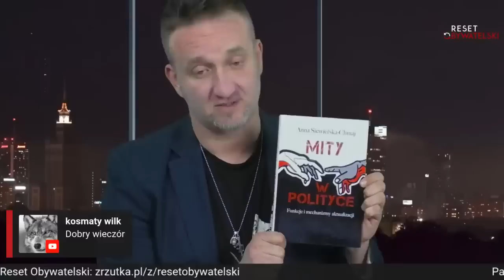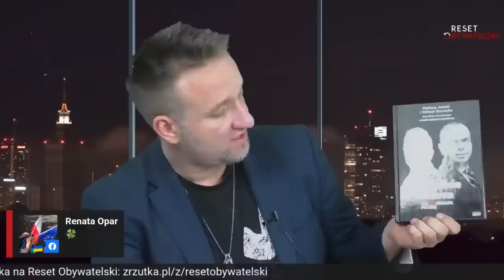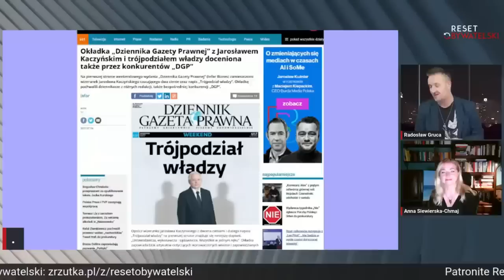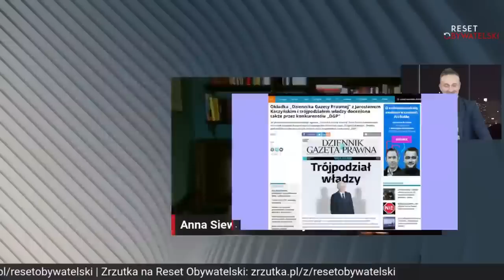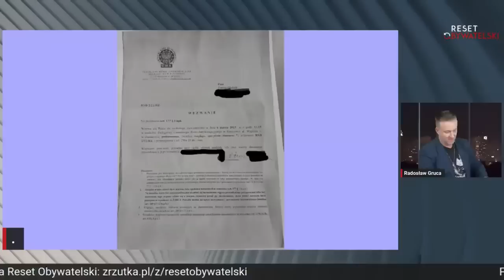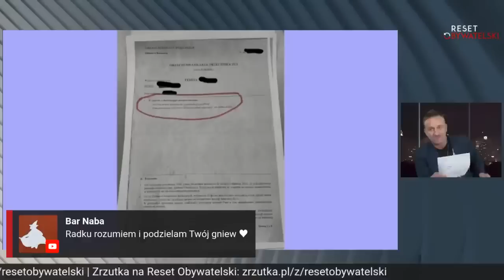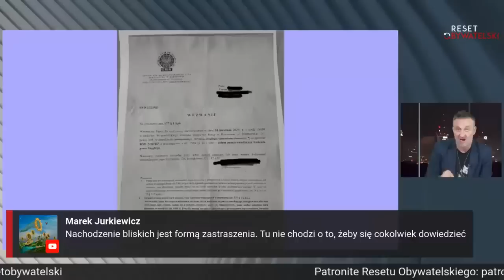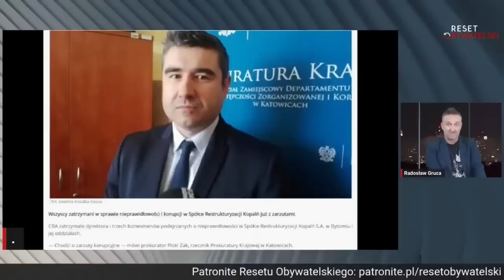[Powtórka] Jak nas straszy władza? Prokurator Żak i CBA w akcji R. Gruca i A. Siewierska - Chmaj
W dzisiejszej „Politycznej Mafii” Radosław Gruca zaprasza na rozmowę z profesor Anną Siewierską-Chmaj .
33:38: Profesorka opowie o tym, jak władza zmienia polityków i zarządza lękiem, a w drugiej części programu:
1:39:49 PROKURATOR ŻAK W ASYŚCIE CBA WZYWA 75 LETNIĄ EMERYTKĘ CHORUJACĄ NA SCHIZOFRENIĘ. PANI NIE WYCHODZI Z DOMU I NIE POZNAJE RODZINY. CO MA ZEZNAĆ?

00:00- 33:37 - Wstęp
33:38- 1:39:48 - Profesorka opowie o tym, jak władza zmienia polityków i zarządza lękiem
1:39:49- 2:02:19 - PROKURATOR ŻAK W ASYŚCIE CBA WZYWA 75 LETNIĄ EMERYTKĘ CHORUJACĄ NA SCHIZOFRENIĘ